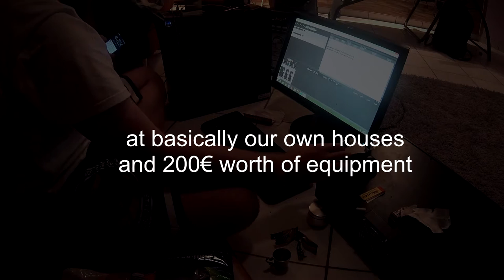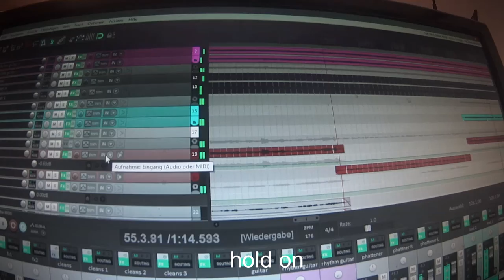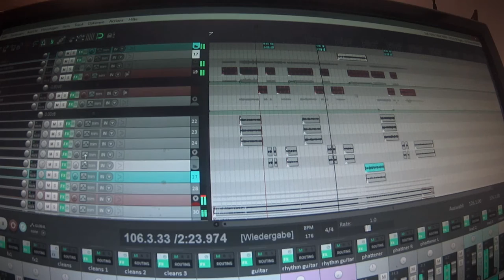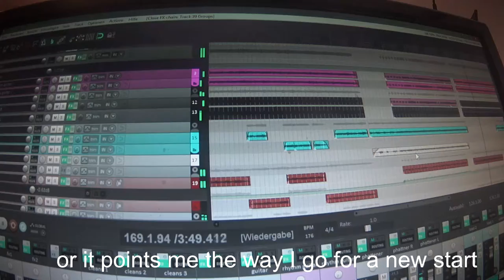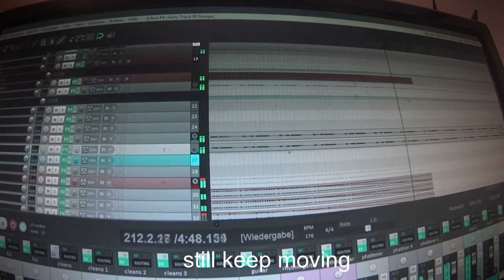Homeward Bound - Tube True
Lyrics:

I will never let it go

I set this intentions
On my own and even if it’s
Naïve or childish
To be true to myself is what sets me apart
And defines who I am
Gives my life a purpose
Yes I am still dreaming
But I never let it go

Hold on

Perseverance
Is my only
Obligation
Still keep moving on

I hold on still dreaming
Deciding to be me
Nobody secures that
I got what it takes but the effort is made
I’m beaten I’m losing
Refusing to give in
Abandon the leading

The further I go, the steeper it gets.
But I will follow my intentions until the end.
And I know even if it's not function, the time isn't wasted
Because to be faithful to myself gives me the sense which i need.

This light of a new dawn
Resolves my perception
Concluding in success
Or it points me the way I go for a new start
My effort my own work
My own sweat on my skin
Will always remind me